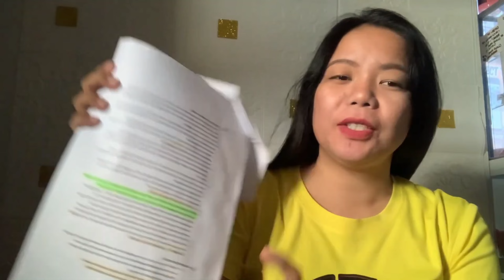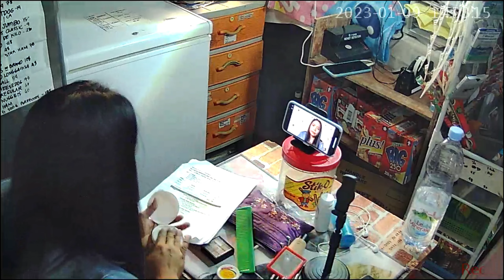Behind the scene ng Live namin with Melai Cantiveros